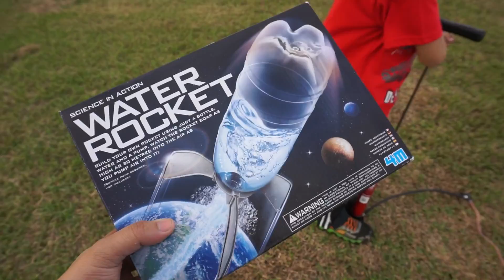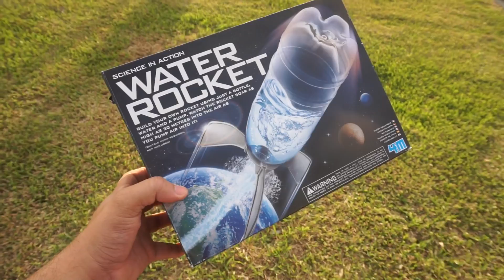Water Rocket with AIR COMPRESSOR 200 PSI!! (Giveaway)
Water Rocket with my Brothers car which has a compressed air tank with 200 PSI! Also doing a giveaway for one of these, one lucky subscriber will able to have as much fun too. Once we hit 100 subs we will pick a random winner.